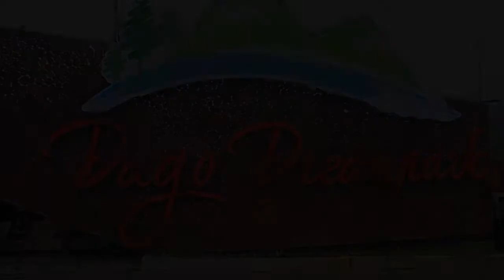Tempat Wisata Bandung - Liburan Di Dago Dreampark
Hallo sobat dreamers udah ada rencana mau kemana belum liburannya..?
Nih kami kasih rekomendasi tempat wisata asik di Kota Bandung..Yu Ke Dago Dreampark aja ya..

pembelian tiket online bisa melalui
dagodreampark.co.id